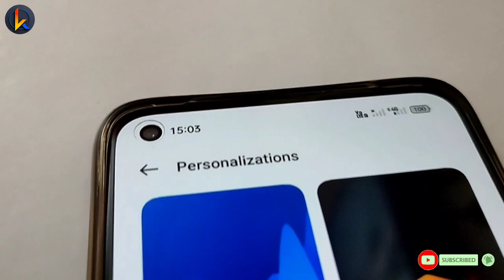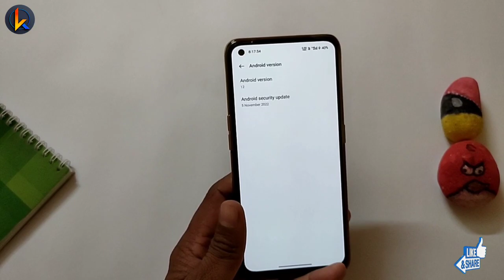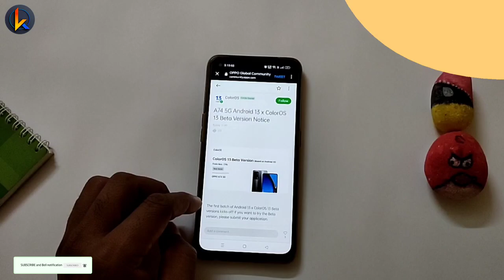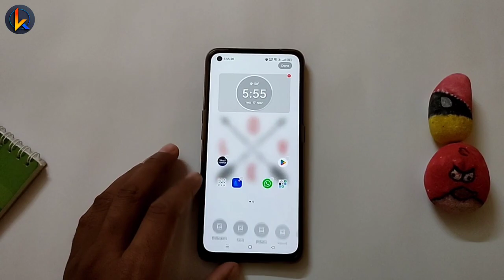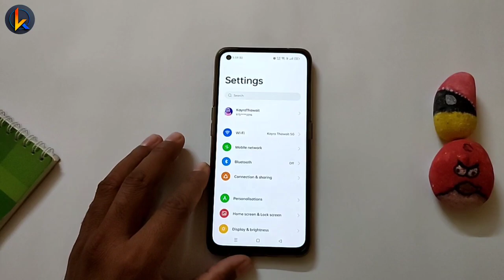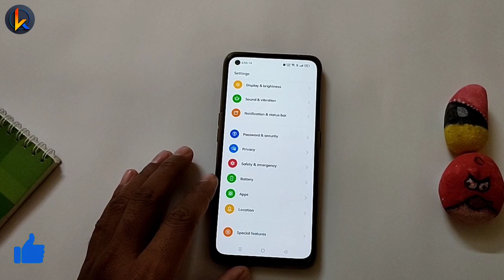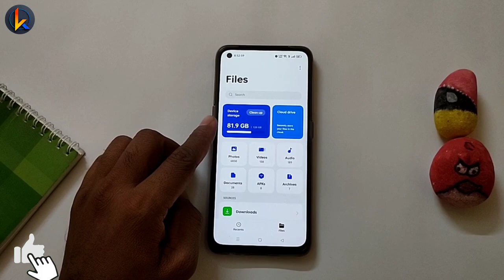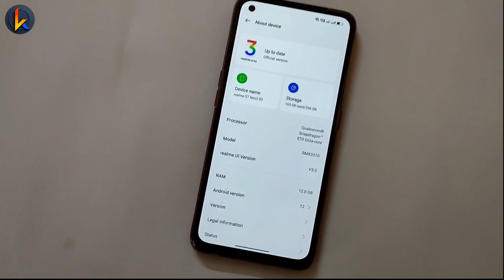Realme 7 F.11 New Update | Narzo 20 Pro November F.11 Update | Realme UI 4.0 New Features Added⚡⚡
C O L O R  OS 13 ( Full Review Videos )
realme narzo 50 pro october monthly update
realme narzo 50 pro update
realme narzo 50 pro realme ui 3.0 stable update
realme ui 3.0 in realme 9 pro plus update
realme narzo 50 pro new software update
realme narzo 50 pro software update
realme narzo 50 pro c.01 update full review
realme narzo 50 pro c.01 october update
realme narzo 50 pro 5g realme ui 3.0 update